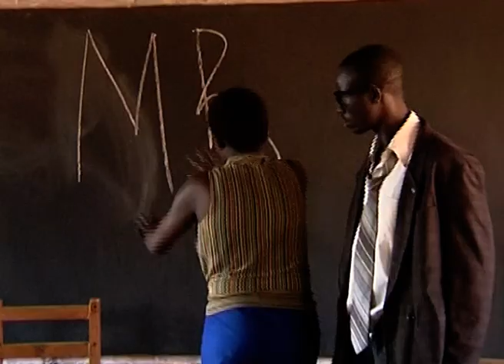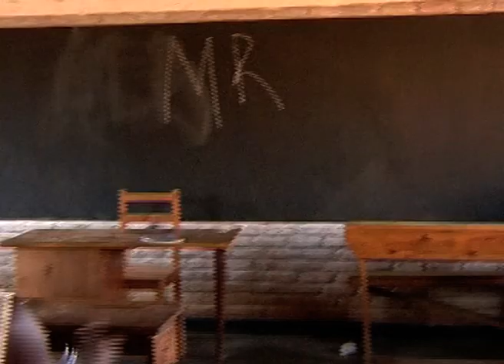Rukubankoko agiye kugura Indaya biramunanira//Ibimubayeho ni agahomamunwa/Legendary Comedy 2003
Wifuza kuvugana natwe,Kubwiriza, Kuduha ibitekerezo.
Niba ufite inkuru n'ubuhamya wifuza kudusangiza.